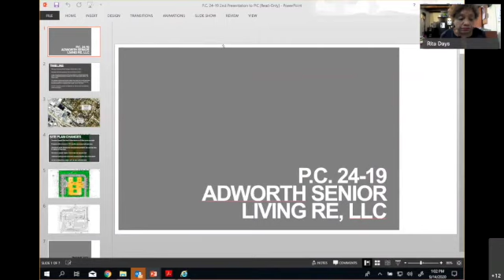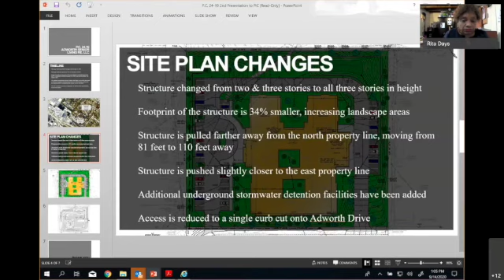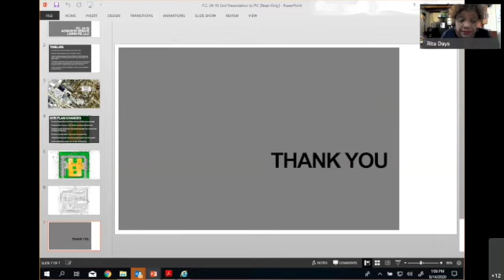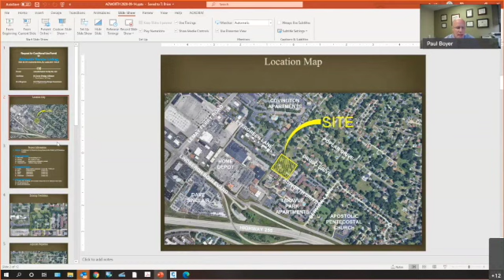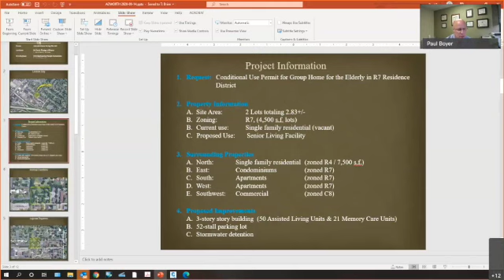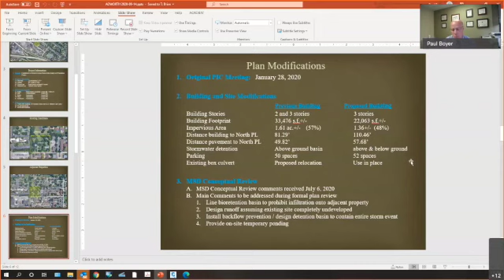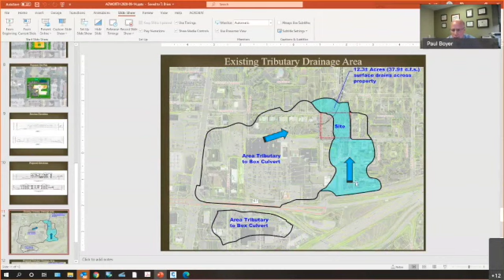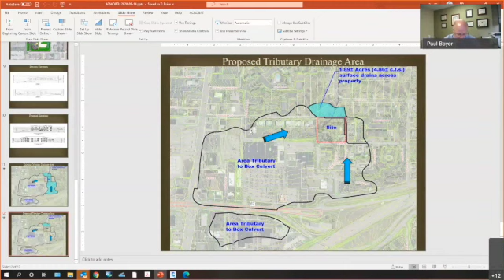9-15-20 Public Improvements Committee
9-15-20 Public Improvements Committee